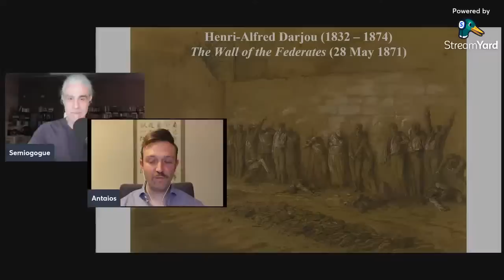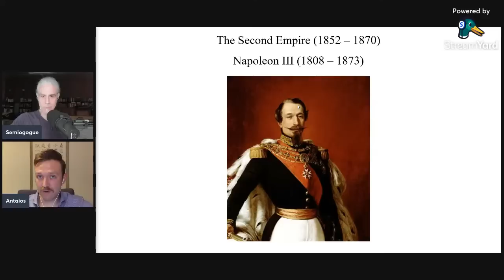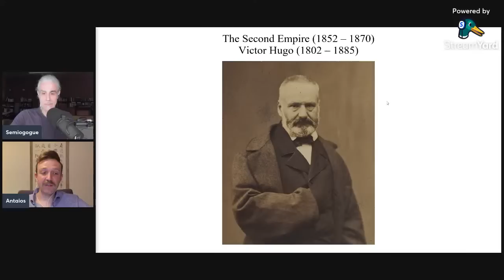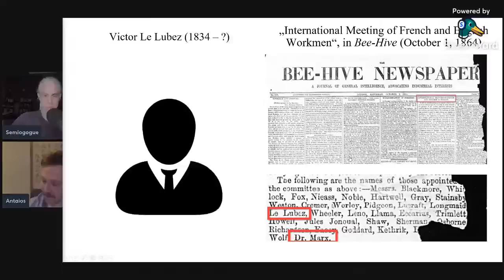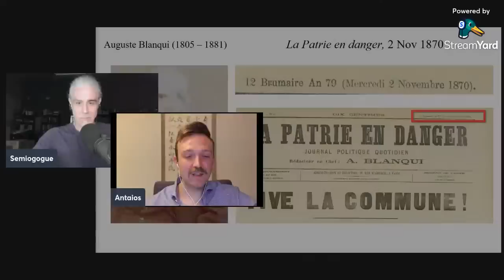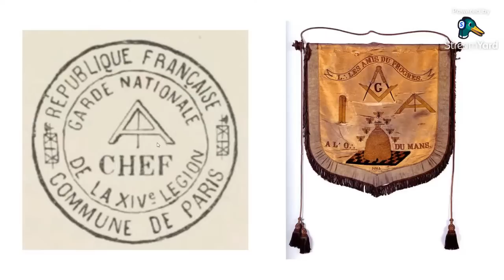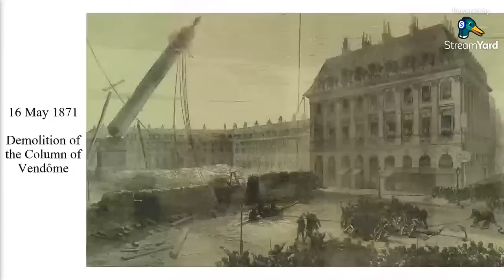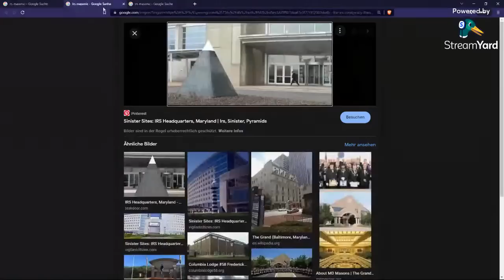LIGHT IN DARKNESS 6 – The Masonic Commune of Paris – w/ ANTAIOS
The Masonic Commune of Paris | Light in Darkness

By Semiogogue and Antaios

Bibliography

Newspapers
Le Cri du Peuple

La Patrie en Danger

Le Monde Illustré
London Illustrated News

The Bee-Hive
L’Opinion Nationale

Sources
FRIBOURG, Ernest-Edouard, The International Workingmen’s Association (L’Association Internationale des Travailleurs), Paris 1871, URL

MARX, Karl and ENGELS, Friedrich, Karl Marx Friedrich Engels Complete edition III, letter (Karl Marx Friedrich Engels Gesamtausgabe III, Briefwechsel), Amsterdam; the letters after 1886 are available online using URL

VÉSINIER, Pierre, History of the Paris Commune (Histoire de la Commune de Paris), London 1871.

Literature
JODE, Marc de at al., Universal dictionnary on Freemasonry (Dictionnaire universel de la Franc-Maçonnerie), Larousse 2011.

LIDSKY, Paul, The writers against the Commune (Les écrivains contre la Commune), Paris 1970.

MAITRON, Jean and PENNETIER, Claude, Le Maitron. Biographical dictionary of the workers’ and social movement (Le Maitron. Dictionnaire biographique, mouvement ouvrier, mouvement social, URL

NICOLAEVSKY, Boris I., „Secret societies and the first International“, in The revolutionary internationals, 1864–1943, Milorard M. Drachkovitch (ed.), 36–56.

POSNER, Oskar and LENNHOFF, Eugen, Internationales Freimaurerlexikon (International dictionary on freemasons), Dieter A. Binder (ed.), Munich: 2000 [1932], F. A. Herbig Verlagsbuchhandlung, URL